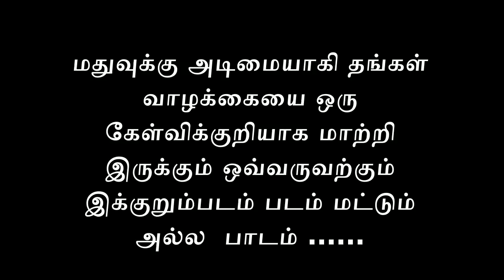KELVI KURI - Tamil social Awarnes short film 2018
Kelvi kuri is a tamil social Awarnes short film.
Cast & crew
Udhya kumar
Jaya sankar
Purushothman
Suresh
Manikandan
Tamilmani
Thirumurthi
Karthick

Camera
Karthick & friends

Editing
Karthick

Music
Unknown source

Direction
Karthick

Production
Ink PEN films